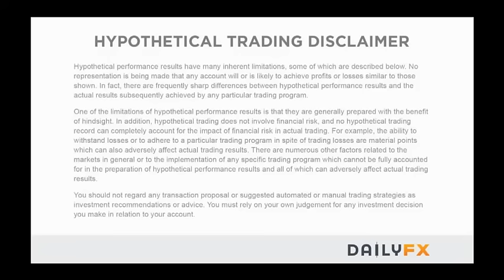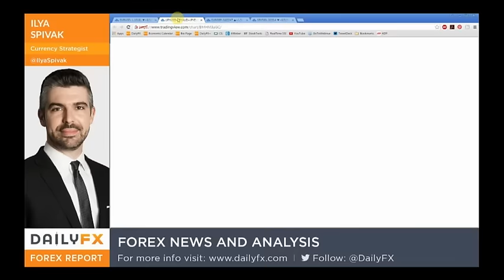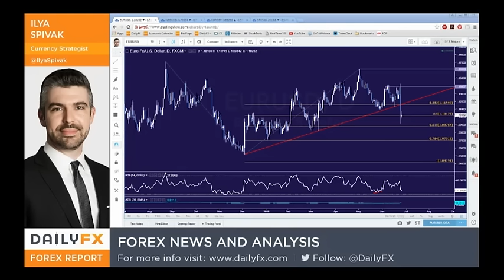Webinar: "Brexit" is Here. Now What?